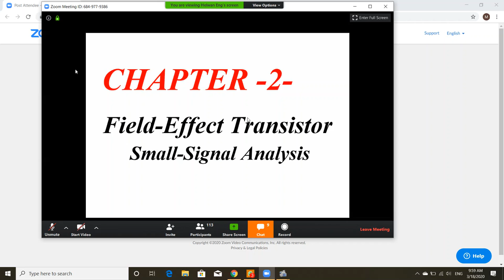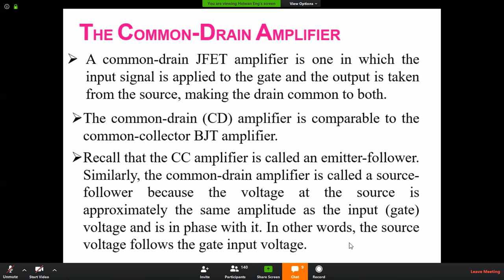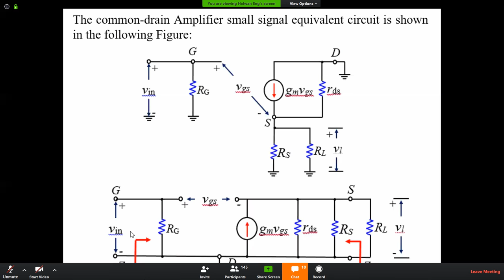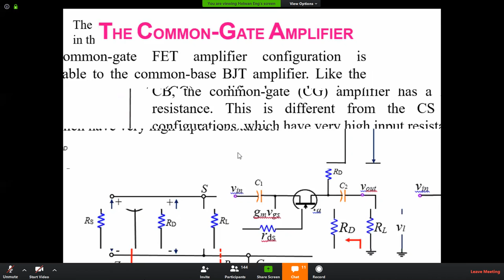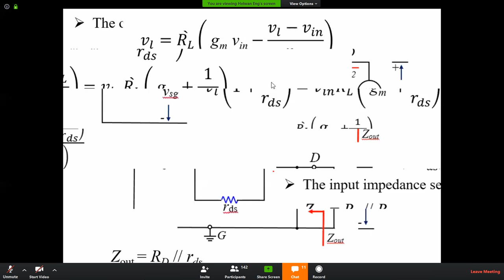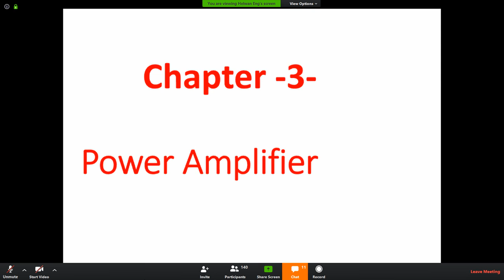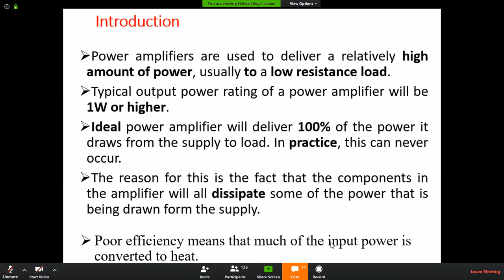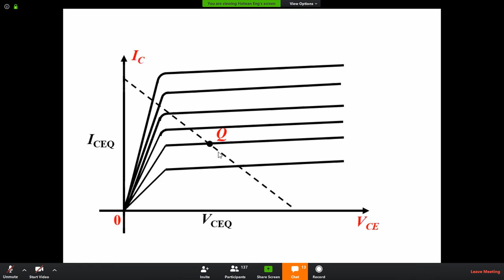FET amplifier DR/Essam Shafei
lecture electronics 2( 18/3/2020)
هندسة حلوان
كهرباء باور
electrical power
سنة تانية2020